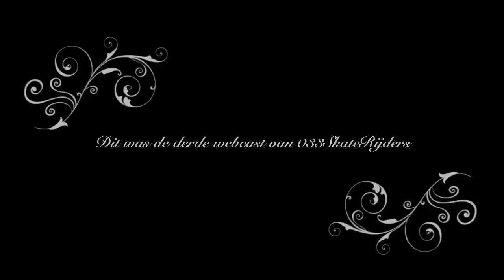033SkateRijders Webcast 3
De derde webcast van 033SkateRijders gemaakt door Willem W

Met 033SkateRijders ga ik langs skateparks in en omliggende plaatsen rond Amersfoort, reviews en interviews houden met skate & longboarders en jullie fragementen qua skate & longboarden laten zien en meer.